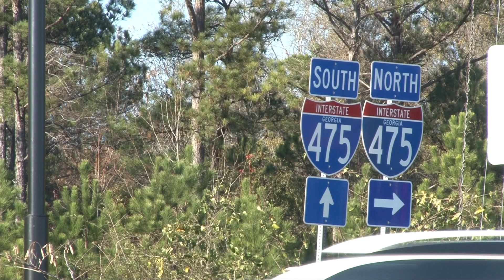Man's death on I-475 in apparent suicide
Mental health experts debunk some myths about suicide during the holiday season.